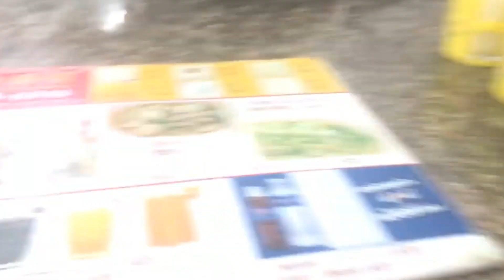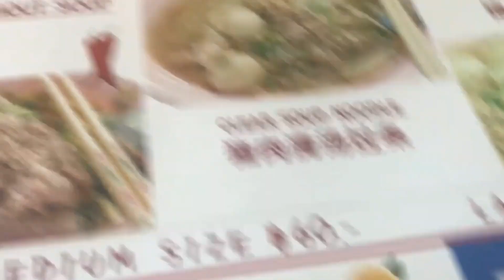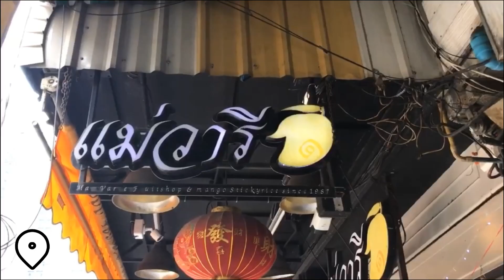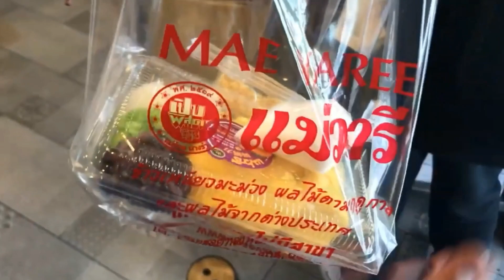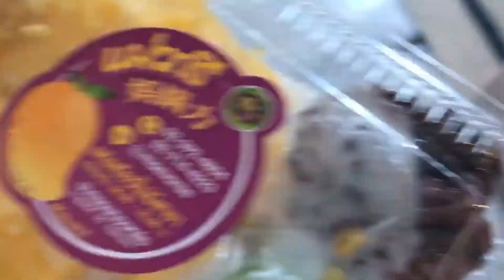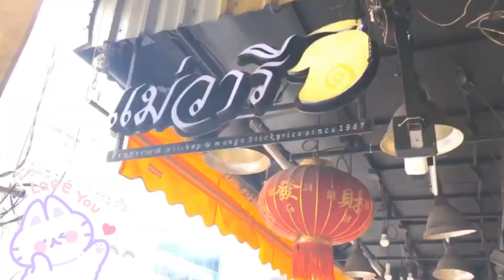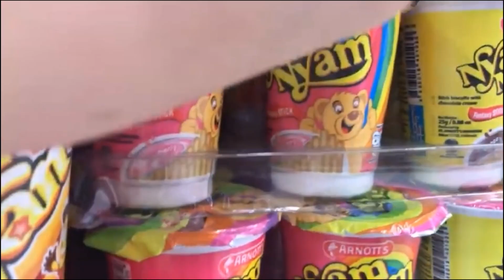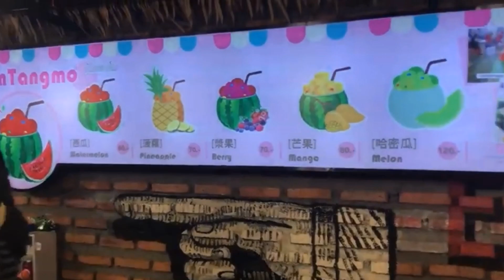THAILAND VLOG: Best Mango Sticky Rice in Bangkok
📅 (1/1)

Starting off the year right with good food, we first had some amazing soup noodles for breakfast which are great if you can't handle the Thai spice.
After that, we experienced the MOST IMPRESSIVE meal we had in Thailand: The Sticky Rice with Mango. One can not imagine its divine taste; help yourself and make a trip there if you can and get some dried mangos too!

After a short grocery trip to buy snacks, we took a break in our hotel room with an impromptu basketball game. The winner is probably obvious 😏

We took a train for the first time but we couldn't find Nana Plaza so we ended our night at Ratchada Night market again. Apologies for the lack of footage: we were too busy shopping for souvenirs.

📍 Rung Rueang Pork Noodles
📍 Mae Varee Sweet Sticky Rice With Mango
📍Big C Supercenter
📍Nana train station
📍Ratchada Night Market